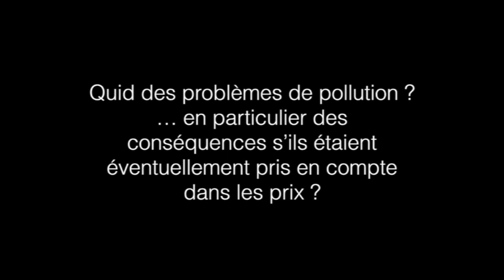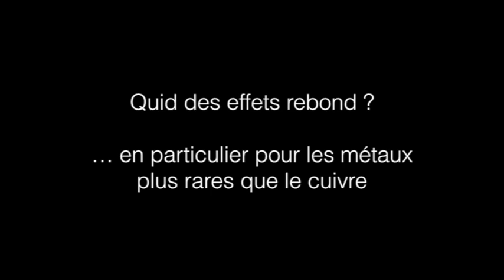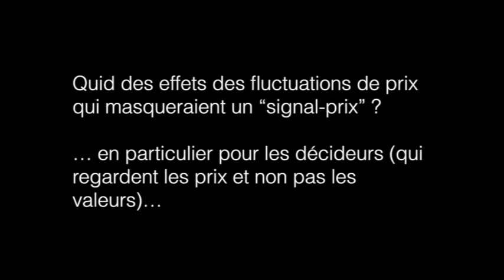Olivier Vidal : Extraits du débat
Courts extraits du débat faisant suite à la conférence d'Olivier Vidal du  11/04/19.

Conférence donnée à Grenoble dans le cadre du cycle de conférences-débats "Comprendre et Agir" :

Résumé : La transition énergétique nécessite de bâtir de nouvelles infrastructures de production, stockage, transport et utilisation d’énergie qui consomment de nombreuses matières premières « de base » et des substances plus rares. La production de ces matières premières demandent des quantités importantes d’énergie. Les enjeux matières premières-énergie sont donc indissociables. L’évolution vers les énergies bas-carbone doit de plus se faire dans un contexte de forte croissante de la demande (émergence rapide de pays en voie de développement, urbanisation croissante et nouvelles technologies). Dans ce contexte tendu dans lequel se posent les enjeux de l’approvisionnement en matières premières et en énergie, deux visions opposées s’affrontent aujourd’hui : certains anticipent une pénurie dans le courant du siècle alors que d’autres affirment que l’évolution technologique et l’exploitation de ressources profondes ou en mer ainsi que le recyclage permettra de maintenir l’augmentation de production observée depuis un siècle (3-5%/an). La modélisation dynamique montre qu’il n’existe pas de solution unique, mais elle permet de mieux comprendre les couplages entre réserves-production primaire et recyclage-économie-énergie et de comparer les impacts des différents scénarios énergétiques mondiaux.

Prochaines vidéos mise en ligne :
- Le risque de black-out électrique est-il réel ? -- Grégoire chambaz [vidéo en cours de montage]
- Quand les blancs voulurent conserver la planète. Une histoire du géopouvoir, 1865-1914 -- Christophe Bonneuil  [vidéo en cours de montage]